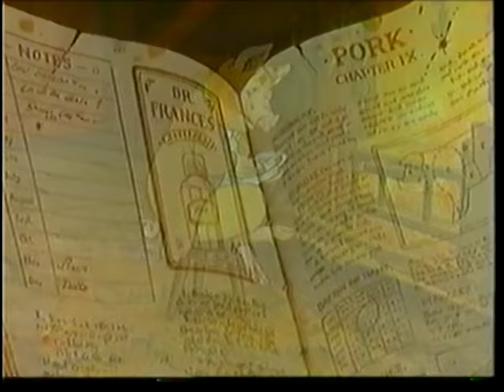Peter Rabbit e seus amigos - Volume 3 - O Conto do Porquinho Blém Blém e Ratinhos Alfaiates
SINOPSE: O "World of Peter Rabbit and Friends" é uma série animada de televisão baseado na obra literária de Beatrix Potter , com Peter Rabbit e outros personagens animais antropomórficos criado pela imaginação fantástica de Beatrix, a escritora lançou seu primeiro livro com o conto: "The Tale of Peter Rabbit", há mais de 100 anos atrás; as histórias de Beatrix Potter se tornaram os livros infantis mais vendidos de todos os tempos. Foi originalmente apresentado no Reino Unido na BBC entre 1992 e 1995, posteriormente, transmitido nos EUA no Family Channel em 1993 e 1995. Exibido no Brasil nos anos 90 pela emissora TV Cultura, todos os 9 episódios, dublado. A série também foi lançada em VHS e DVD. Recentemente um filme foi feito contando sua impressionante história de vida, "Miss Potter", protagonizada pela atriz Renée Zellweger de "O Diário de Bridget Jones", uma das mais encantadoras histórias.